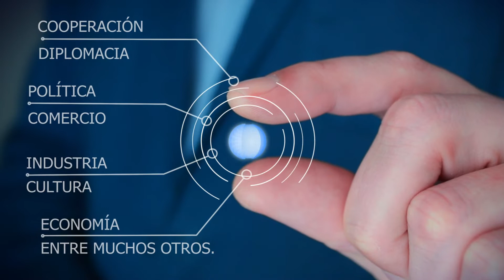Licenciatura en Diplomacia y Relaciones Internacionales / Caso de éxito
La Licenciatura en Diplomacia y Relaciones Internacionales de Universidad Galileo, tiene como objetivo formar líderes innovadores y expertos en el manejo internacional e interinstitucional, conocedores del Derecho y la práctica internacional.

Si quieres estudiar en Universidad Galileo y conocer más de esta carrera ingresa en el siguiente enlace: